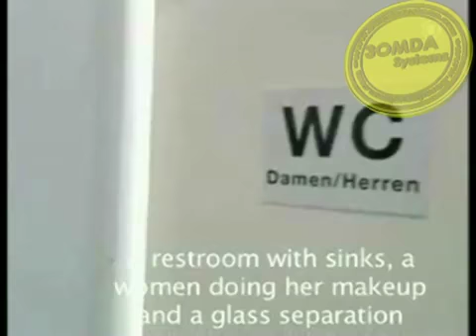Special Hidden Camera 2010 - very funny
الخدعة عبارة عن سيدتين توأم داخل حمام فى أحد الأماكن العامة ويقفان أمام بعضهما وما أن يقوم أحد بالدخول والنظر فى المرآة فيجد ... ؟